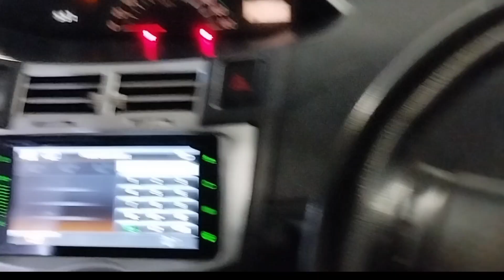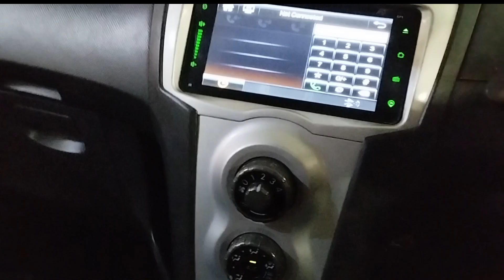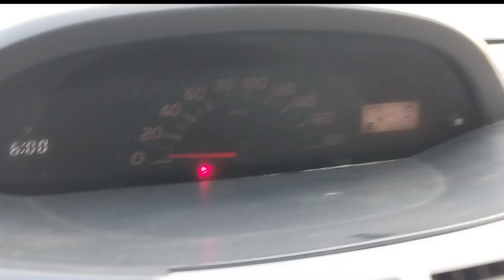TOYOTA Vitz fault Code P1589 Acceleration sensor learning value clear.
Experience the precision and performance of the Toyota Vitz in this informative video. Delve into the technical aspects as we explore the fault code P1589, specifically focusing on the acceleration sensor learning value clearing process. Uncover the intricacies of this essential diagnostic procedure, ensuring your Vitz maintains its optimal performance. Join us as we demystify the world under the hood, providing you with insights into maintaining the peak efficiency of your Toyota Vitz.